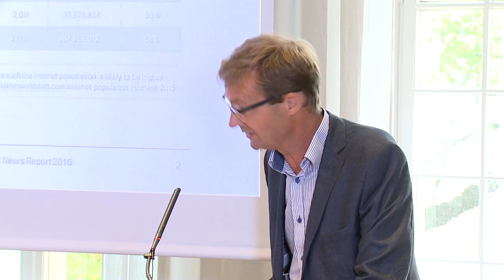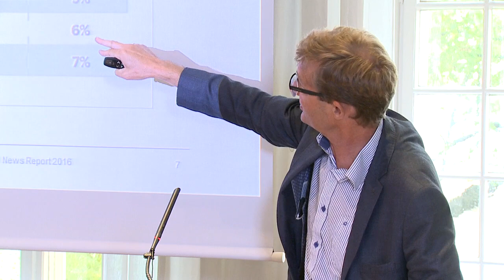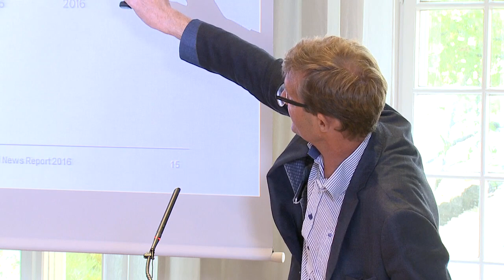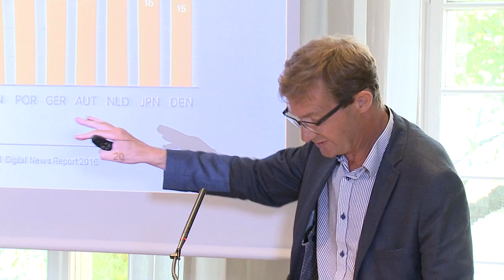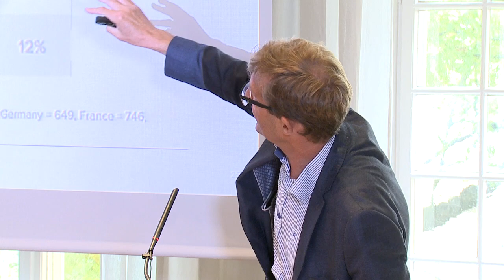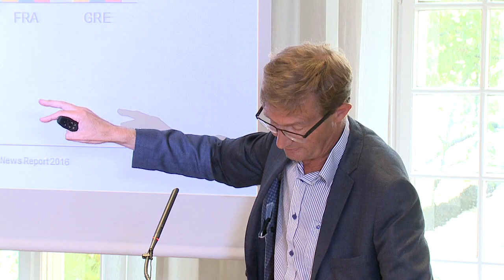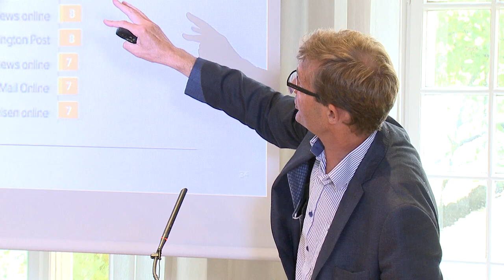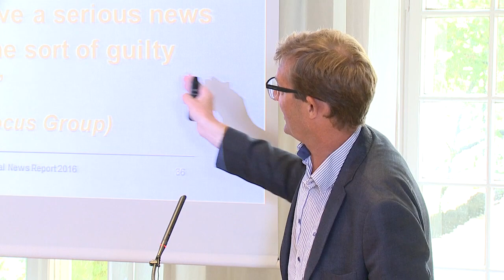Norge i den digitale medieverdenen - presentation by Nic Newman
Seminar on Norway in the new world of digital media, hosted by the Fritt Ord Foundation and the Reuters Institute for the Study of Journalism at the University of Oxford.

Digital media are becoming a more and more important part of the media environment all over the world, with profound consequences for the practice of journalism, the business of news, and for how people get information about the world around them. How these developments are playing out, however, varies in important ways from country to country.

The Reuters Institute Digital News Report is the largest international, cross-country analysis of how these trends are evolving, and in 2016 for the first time included Norway, providing an opportunity to compare developments in Norway to trends in the 26 other countries across America, Europe, and Asia covered in the report.

At this event, Nic Newman, Research Associate at the Reuters Institute for the Study of Journalism at the University of Oxford and lead author of the Digital News Report since its inception in 2012 presented the main findings from this year’s report and discussed the implications with a panel consisting of:

Espen Egil Hansen, editor-in-chief at Aftenposten
Anders Hofseth, journalist and strategic advisor at NRKbeta
Hildegunn Soldal, director of strategy at Aller media
Hallvard Moe, professor at the University of Bergen